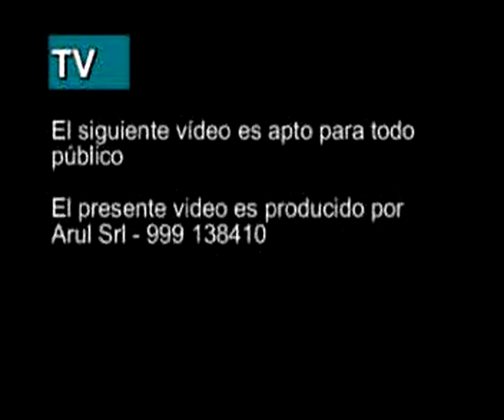JAIME DEL CASTILLO ESCUCHA DENUNCIA CONTRA ALEX KOURI QUE NO PAGA BENEFICIOS SOCIAL DE SU TRABAJADOR